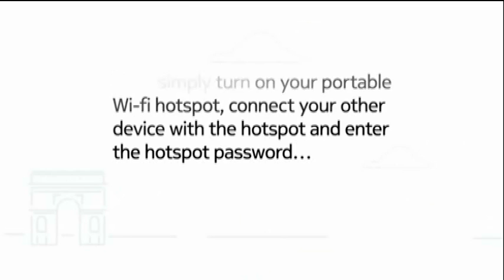Nokia 5.4 | Unlocked Smartphone | Polar Night | 4/128GB | 48MP Quad Camera | Dual SIM | US Version